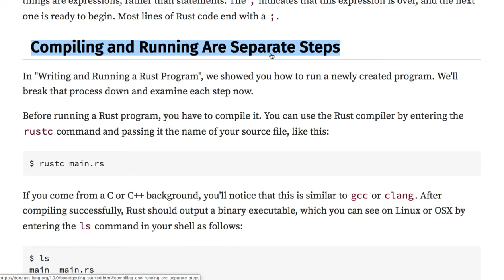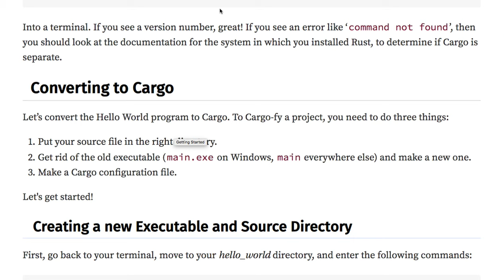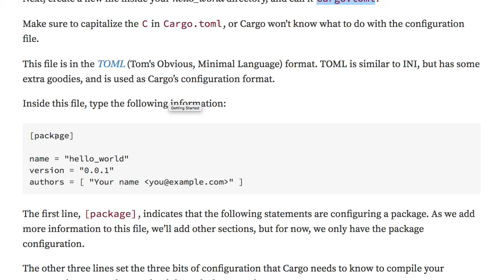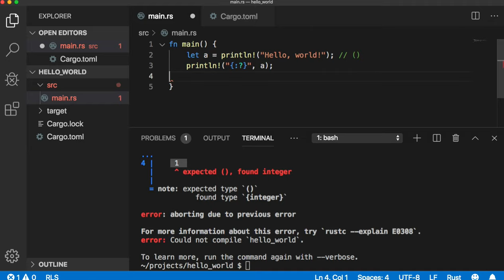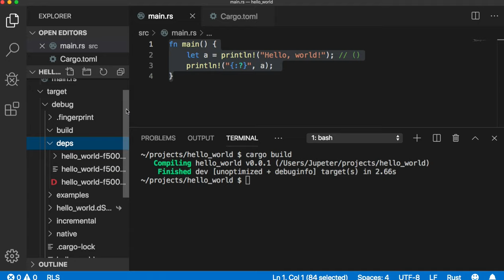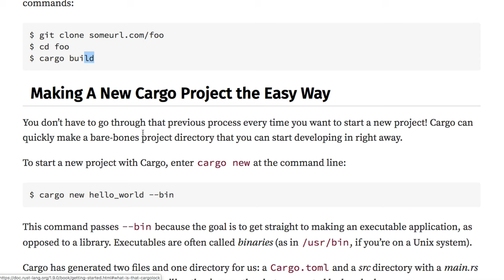[러스트] 204 - Build와 Run